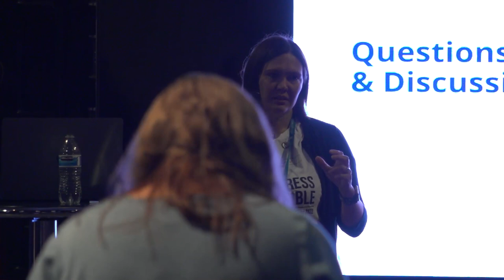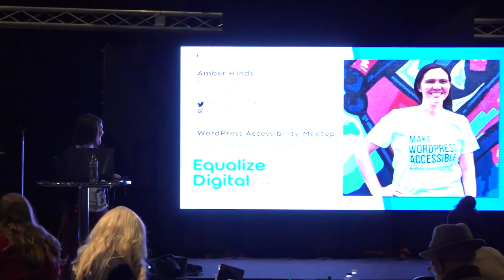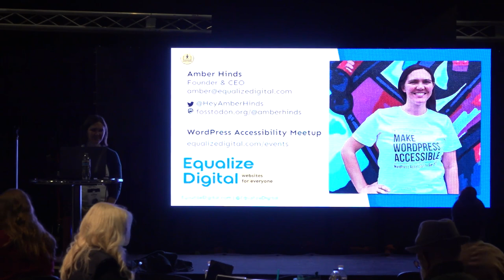Accessibility Workshop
Have you ever wondered if your website is useable for people with disabilities or those using assistive technology? Would you like to make your plugins or themes more accessible?

Learn how to test websites for accessibility problems using automated testing tools, keyboard testing, and screen readers so you can make your website better for people with disabilities. No dev skills are required! We’ll show ways that anyone can quickly find accessibility problems, many of which can be fixed directly in the content area.